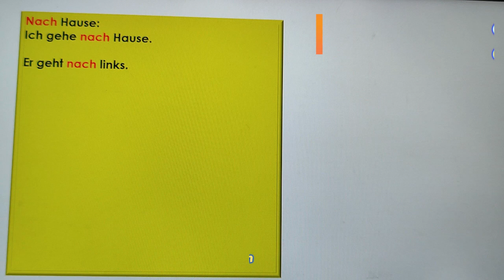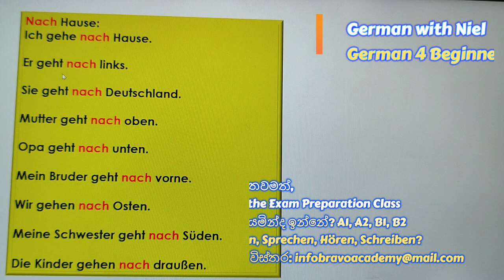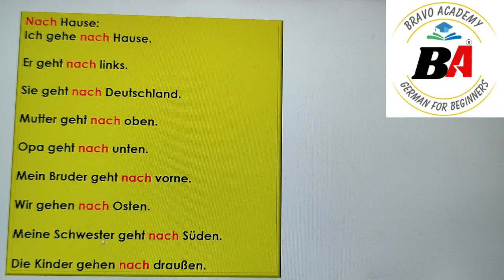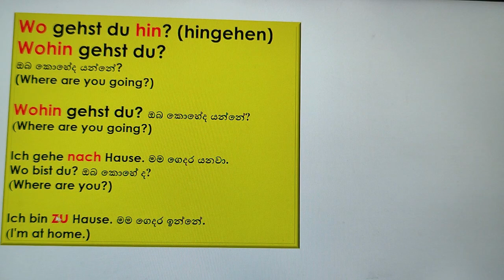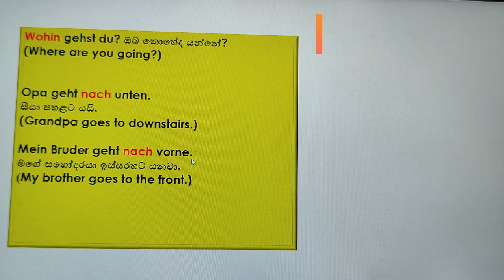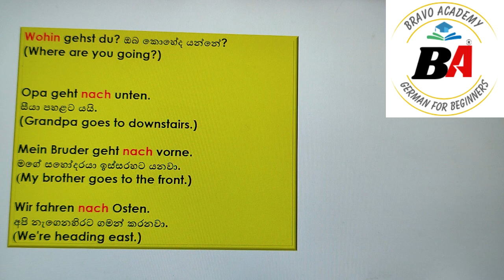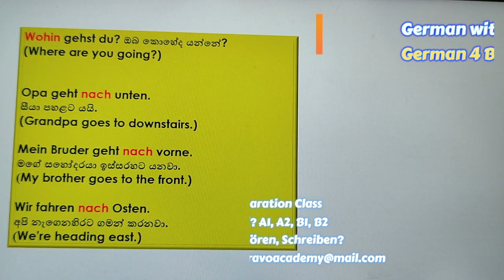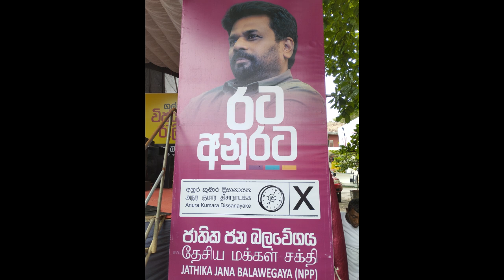Spoken 40 | Präfix Nach වචනය දමා නව වාකයන් | (No.371)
ඔබ තවමත්,
Goethe Exam Preparation Class
සොයමින්ද ඉන්නේ? A1, A2, B1, B2
Lesen, Sprechen, Hören, Schreiben?

Nach Hause:
Ich gehe nach Hause.
Er geht nach links.
Sie geht nach Deutschland.
Mutter geht nach oben.
Opa geht nach unten.
Mein Bruder geht nach vorne.
Wir gehen nach Osten.
Meine Schwester geht nach Süden.
Die Kinder gehen nach draußen.

"Bravo Academy"
Goethe Exam Preparation Classes for A1,A2,B1,B2

German 4 Beginners